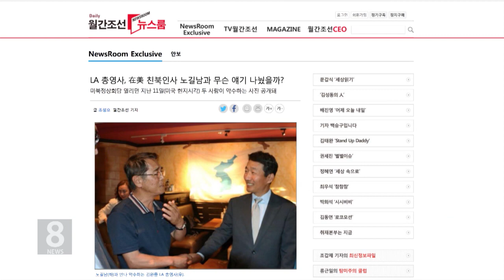06.20.18 KBS America News LA총영사관 ‘친북 행사 참석 아니다’ 반박